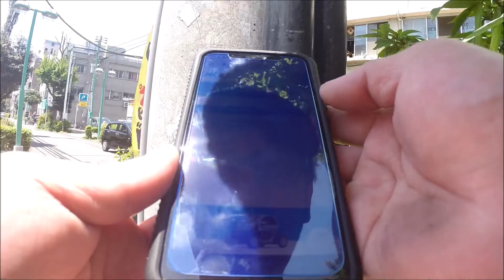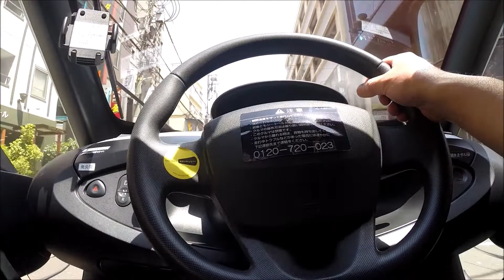電気自動車カーシェア【横浜】日産チョイモビ試乗【未来感】レンタカー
数年前から試験的に運用されてる横浜専用レンタカー。日産チョイモビに乗ってきました。小型で量産車じゃないので乗り味は荒いですが面白い乗り物です。横浜に行った際は是非どうぞ。初回は乗り放題1500円です。

このチャンネルはキャンプ等、雑多な動画を不定期にアップしてます。
毎週火曜日23時にYoutubeLive配信もやってます。
美智子カレーは実在するロケ弁等デリバリー専門店です
Uber・出前館・楽天・Amazon・LINEデリマ・ｄデリバリー等で受付中です。遠方スタジオの御注文や取材ご希望の方はFB記載の電話番号にご連絡下さい。
世界が釘付け【美智子カレーTシャツ購入先】
いつも使ってる商品アマゾンリンク】
LMR寝袋 マミー型 高級ダウンシュラフ 防水 軽量 【ダウン1500g 最低使用温度-25℃】
【70Lバックパック中国製】
【超便利サイドポーチ】
【鉈と鋸超便利です】
【オールウエザーブランケット】
【中華製2人用テント】
【ワイドコット幅広で快適】
【中華製なんかのパクリの椅子】
【焚火台のA4君】
【ミニランタン】